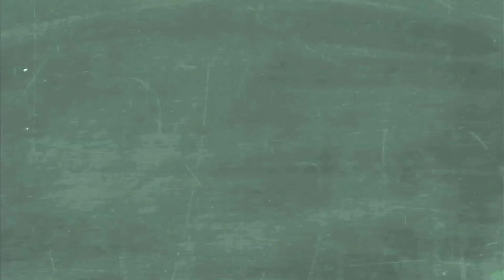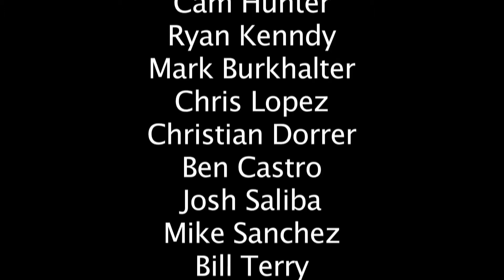Cam VS Ryan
What better way to end a season then a fight to the death!?

The Friday Sagas will be back!!!

Video Edited By Mark Burkhalter
Original Scoring By Kay Johnson
Drone By Ben Castro

The Friday Sagas
Season 1

The Friday Sagas
Season 1